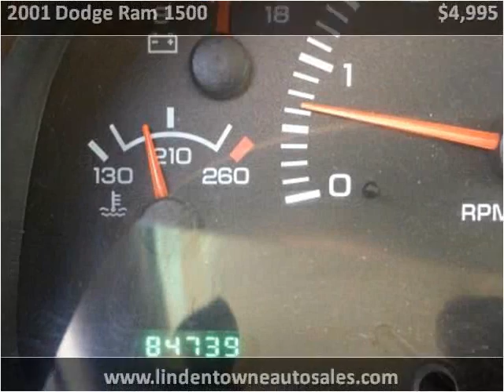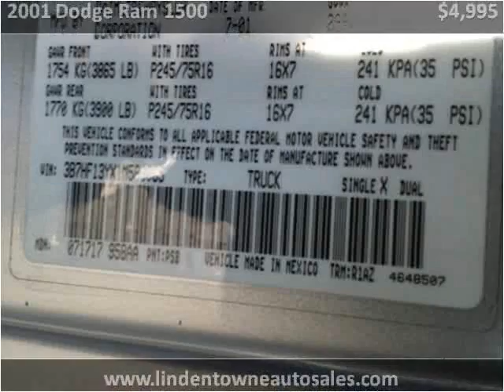2001 Dodge Ram 1500 Used Cars Linden NJ